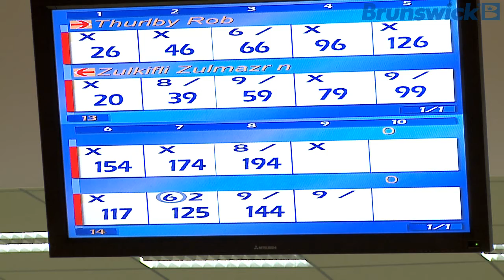Bowlingdigital's 2010 BEC - Semifinal between Zulmazran Zulkifli (MAS) and Rob Thurlby (ENG) in HD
The remaining four players after the single-elimination rounds of the 2010 Brunswick Euro Challenge advanced to a traditional stepladder final to bowl for the title and the 13.000 Euro top prize. After defeating No. 4 Ildemaro Ruiz, Venezuela. In the opening match, No. 3  Zulmazran Zulkifli, Malaysia, faced No. 2 Rob Thurlby, England, in the semifinal. The winner advanced to the title match against the No. 1 seed, Adrian Ang, Malaysia.